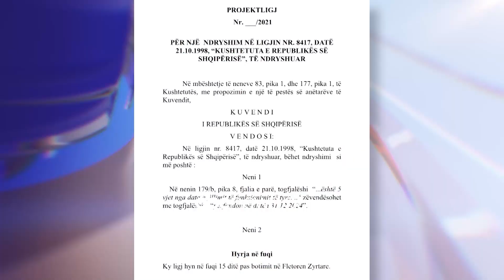Zyrtarizohet kërkesa, vettingu te zgjatet deri ne dhjetor 2024 | ABC News Albania